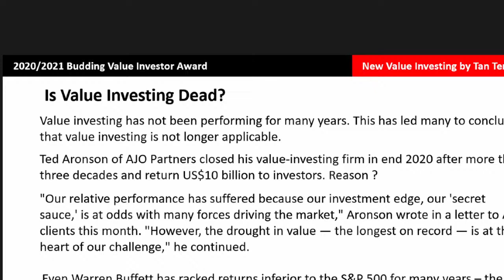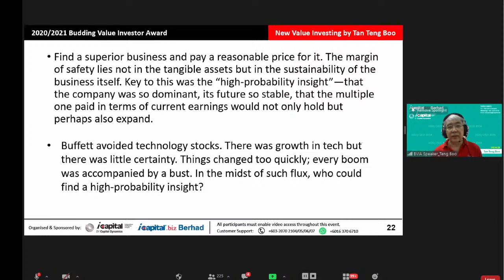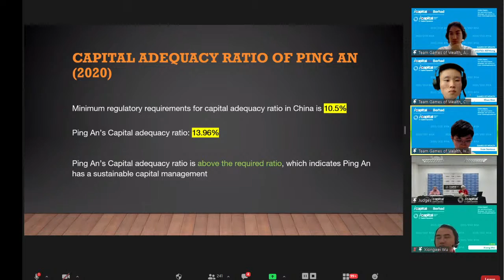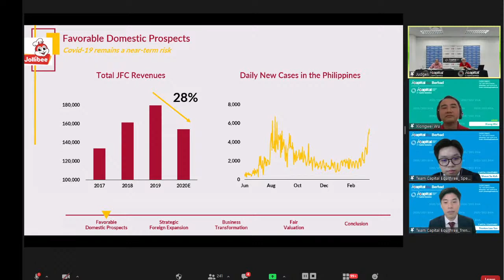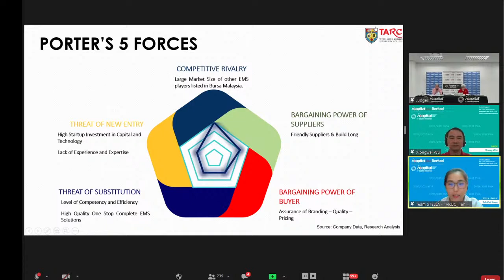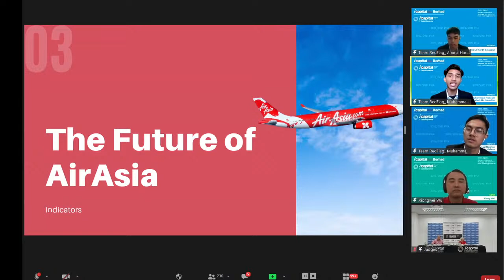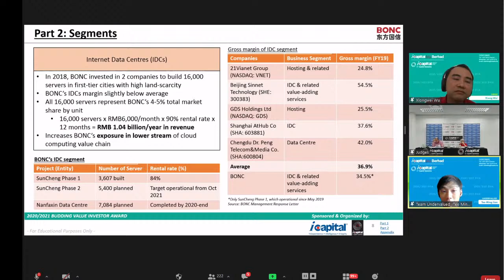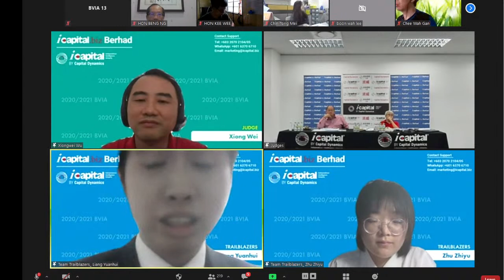The 2020/2021 Budding Value Investor Award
The Budding Value Investor Award is Asia’s first and only global investment research competition organised by Capital Dynamics to encourage undergraduate and diploma students to acquire knowledge of value investing and the benefits it offers.

The Award consists of two stages: (1) the Preliminary Stage requires participants to submit a Research Paper that consists of two parts; (2) the Final Stage is a Presentation of Part 2 of the participants’ Research Paper.

The Final of the 2020/2021 Budding Value Investor Award was held on 27 March 2021 via Zoom.  Despite the disruptions from the ongoing COVID-19 pandemic, we received registrations from over 87 teams consisting of 178 undergraduates, 52 universities and 15 countries. 6 teams successfully made it to the Final Stage. The teams were:
 1. Capital Equithree from University of the Philippines Diliman
 2. Games of Wealth from Heriot-Watt University Malaysia
 3. STELLA from Tunku Abdul Rahman University College
 4. RedFlag from Universiti Tenaga Nasional
 5. Undervalued from Universiti Sains Malaysia
 6. Trailblazers from Xiamen University Malaysia